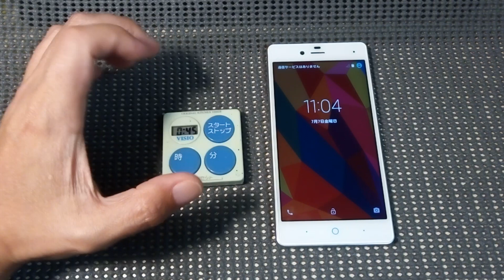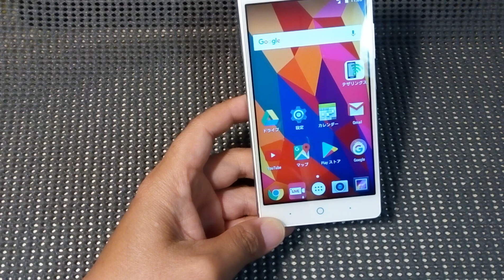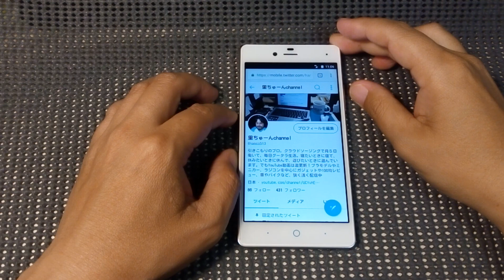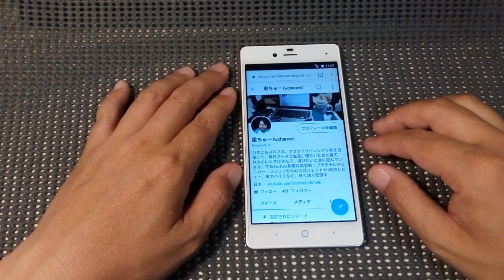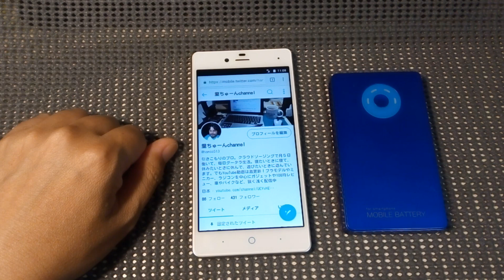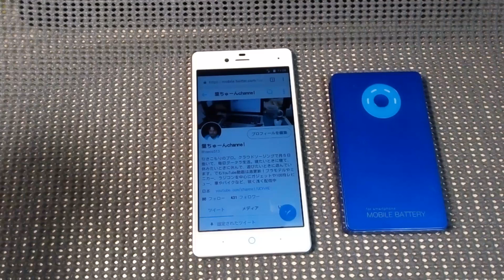45秒で快適起動！680円スマホ【ZTE BLADE E01】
・Amazon楽天モバイルエントリーパッケージ